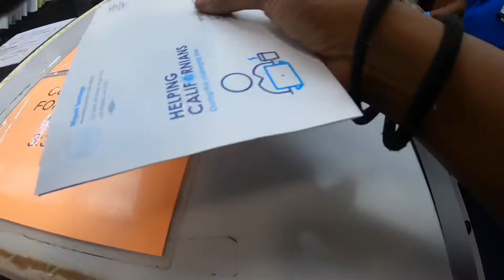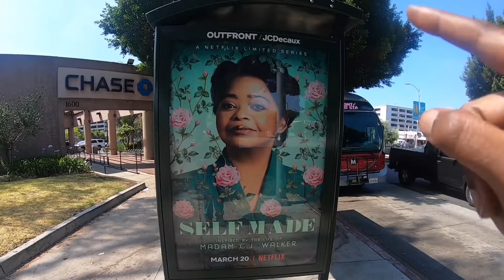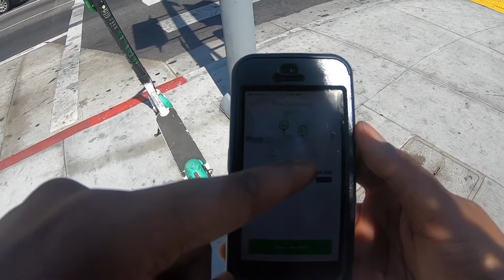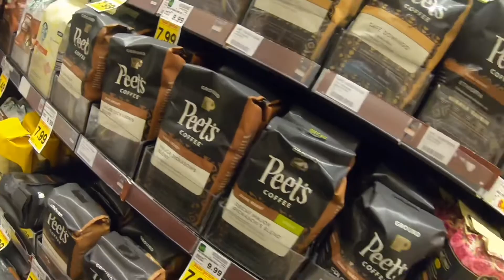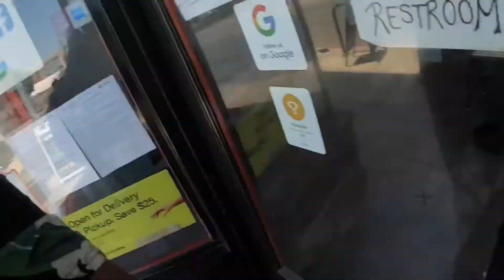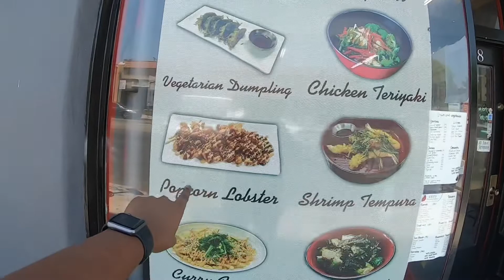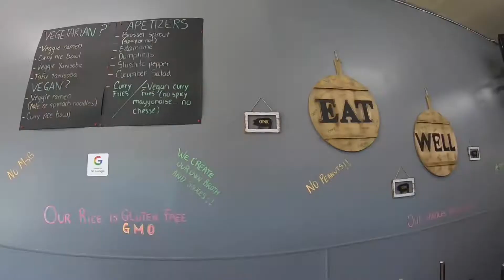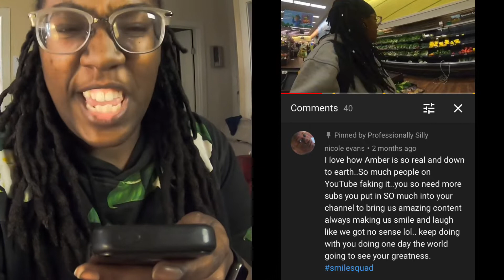QUARANTINE FREE VLOG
As I’m sure many of you are aware, the COVID-19 pandemic and the quarantine/stay at home orders… Didn’t exactly make life easy. But in this video we finally got out of the apartment! It’s time for a fun vlog!!! AND GUESS WHAT!?! I FOUND A SCOOTER!!! Plus we got to try another amazing meal!
⬇️LATEST PROFESSIONALLY SILLY PODCAST EPISODES⬇️
INSTANT KARMA IS A BITCH
-Macro Lens attachment on iPhone SE